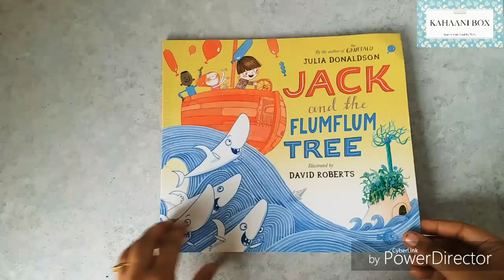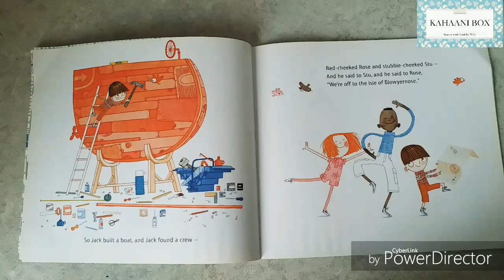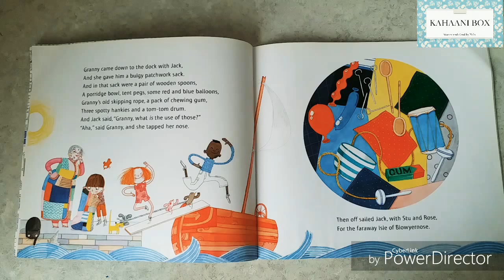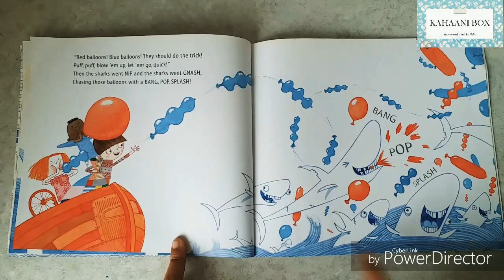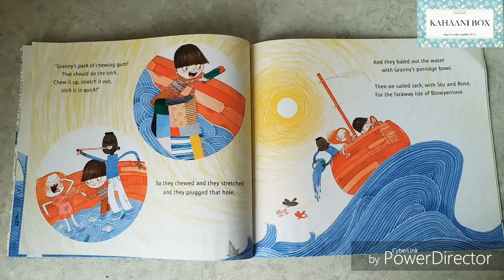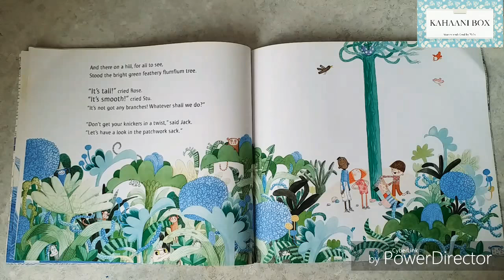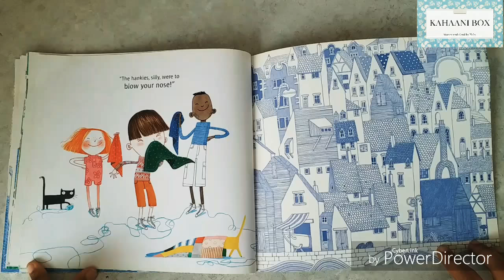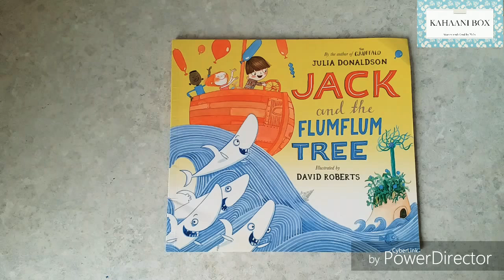Jack and the FlumFlum Tree (Hindi) | Children's books read aloud by Neha